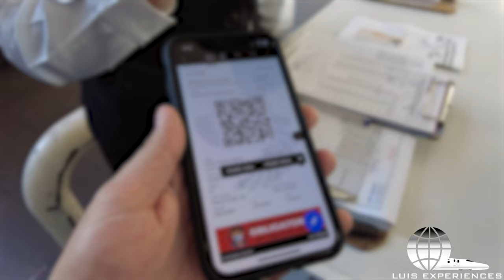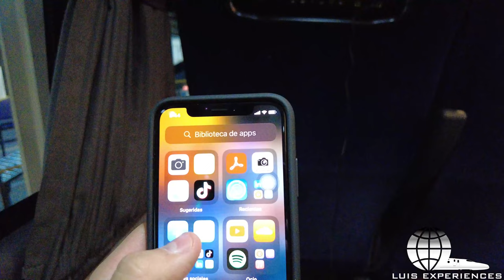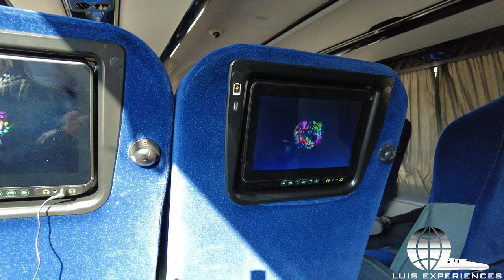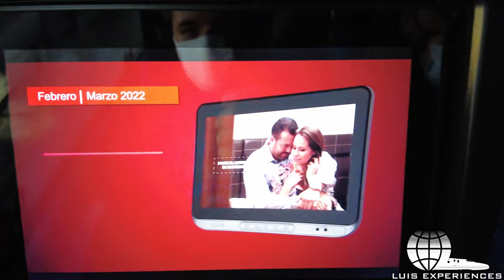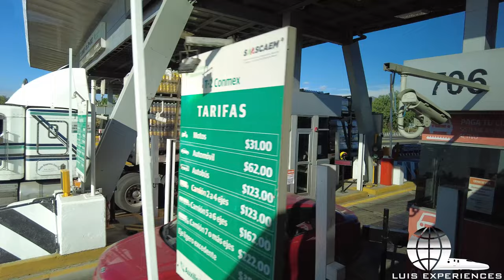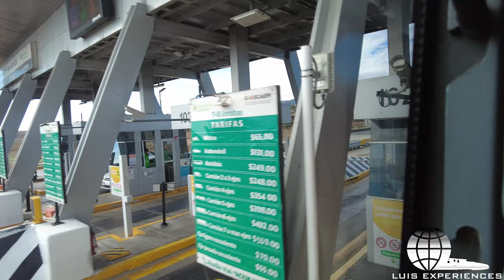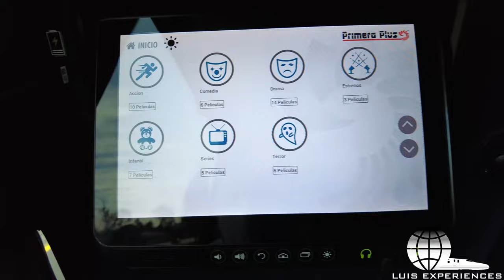VIAJANDO EN AUTOBUS EJECUTIVO Irizar i8 Primera Plus de la Ciudad de México Aeropuerto a Queretaro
¿Has tenido la oportunidad de viajar en autobús de"Primera Plus" en México?

Te comparto un recorrido breve de las 3 horas aproximadamente que había durado el viaje entre el Aeropuerto Internacional de la Ciudad de México y Queretaro. ¡Disfrutalo!

NUEVA PÁGINA FÓTOGRAFO DEL TRANSPORTE

[QUEDA ESTRICTAMENTE PROHIBIDO SUBIR EL VIDEO COMPLETO O PARCIAL AJENO A OTRO CANAL O MEDIO INFORMATIVO ESTO IGUAL APLICA CON LA FOTO DE PORTADA POR LO QUE AL HACER CASO OMISO DE ELLO SE PROCEDE A MEDIDAS LEGALES]

0:00 INTRO
0:13 Terminal de Autobuses
3:18 Abordaje del Autobús
4:18 Probando los Servicios
4:56 Saliendo del Aeropuerto T2
10:06 Terminal T1 Aeropuerto
11:22 Conexión Internet WiFi
11:47 Reanudando el Viaje
12:44 Ruta Ciudad de México-Estado de México
18:58 Autopista Arco Norte
30:45 Paisajes Impresionantes
36:28 Autopista México-Queretaro
44:43 Interior del Autobus
45:26 En ruta.
47:03 Pantallas Individuales
48:11 más paisajes
59:04 Llegando a Queretaro
1:02:59 Terminal de Autobuses en Queretaro
1:04:22 Descendiendo del Autobus
1:04:55 Andenes de Llegada,
1:06:54 Fin del video